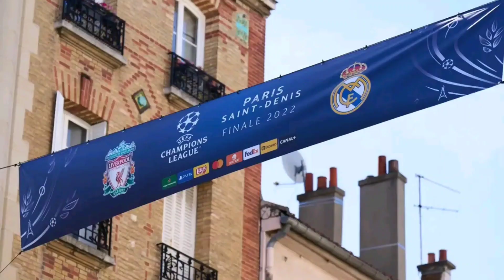[UCL FINAL 2022] KICK OFF DELAYED | LIVERPOOL VS REAL MADRID | STADE DE FRANCE | LIVE | DATE & TIME